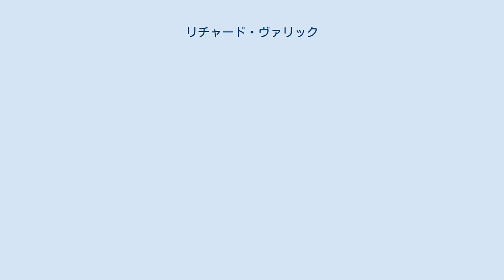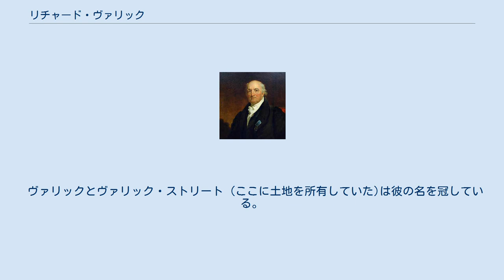リチャード・ヴァリック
リチャード・ヴァリック (Richard Varick、1753年3月15日 - 1831年7月30日)はアメリカの弁護士、政治家。
バーゲン郡ハッケンサックで生まれ、ハドソン郡ジャージーシティで死亡した。
 アメリカ合衆国の独立開戦の頃、キングスカレッジ(現コロンビア大学)で法律を学んでいた。
研究を中断し、民兵大尉になった。
1775年6月28日、第一ニューヨーク連隊大尉に任命された。
 サラトガの戦い後までフィリップ・スカイラーの下で様々な役職に就き、 ウェストポイントの監察長官となった。
 ウェストポイントで、ベネディクト・アーノルドの補佐官となった。
 しかし、アーノルドはアメリカを裏切り、イギリス側についた。
 この後、ジョージ・ワシントンの個人秘書となり、終戦を迎えた。
 ニューヨーク州記録官(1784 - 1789)、ニューヨーク州司法長官(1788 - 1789)、ニューヨーク市長(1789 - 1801)を務めた。
サミュエル·ジョーンズと共にニューヨークの法を標準化(1788)を行った。
ニューヨーク州議会議員(マンハッタン、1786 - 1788)、ニューヨーク州議会議長(1787、1788)、州民兵大佐を務めた。
 また銀行の役員を務めていた。
アメリカ聖書協会の創設者、会長、シンシナティ協会会員、 ニューヨーク支部会長(死まで)を務めた。
また、ニューヨーク市の多くの慈善団体のメンバーで多大な貢献をした。
 妻マリア·ルーズベルトとの間に子供はいなかった。
妻や親戚に財産を残した。
ハッケンサックの第1オランダ改革派教会墓地に埋葬された。
 ヴァリックとヴァリック・ストリート (ここに土地を所有していた)は彼の名を冠している。